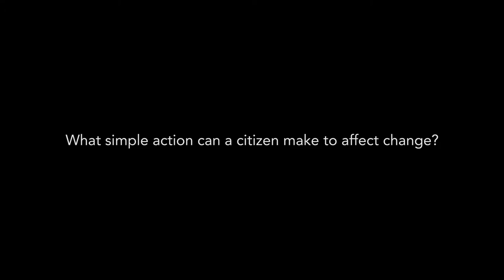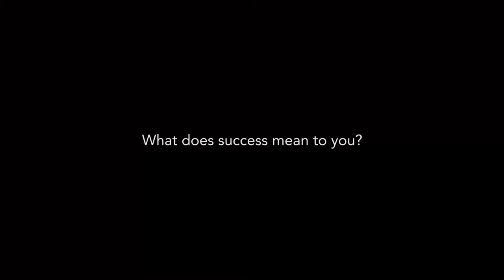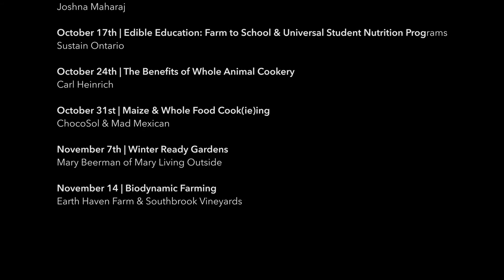Ontario Harvest Good Food Activism Tips from Chef Joshna Maharaj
Ontario Harvest: Good Food Activism - Tips from Chef Joshna Maharaj (Ryerson University)

Market Interventions are a series of presentations that engage market goers as participants in building stronger regional food systems that promotes environmental integrity.
It is an activity directed to the farmers’ market audience and the broader community where an expert on a food &/or farming issue makes a 20 minute presentation with the goal of providing information and tools to make better food choices on that specific topic.